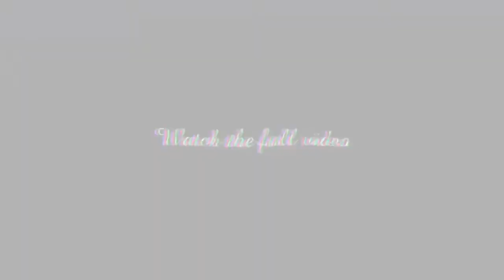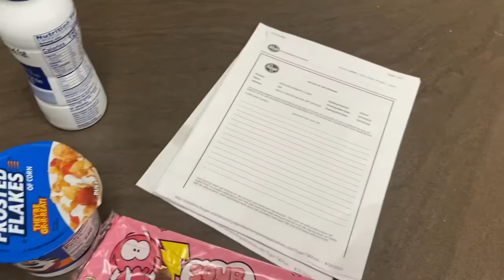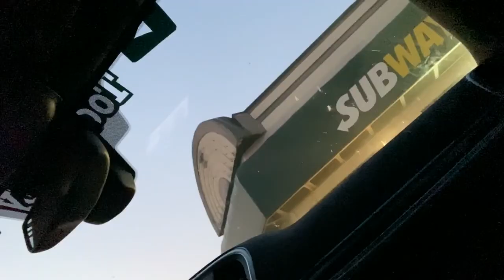A day in the life of Tyreke (Might get fired for this...)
Leave me a like we on the the raise ‼️ Road to 1k